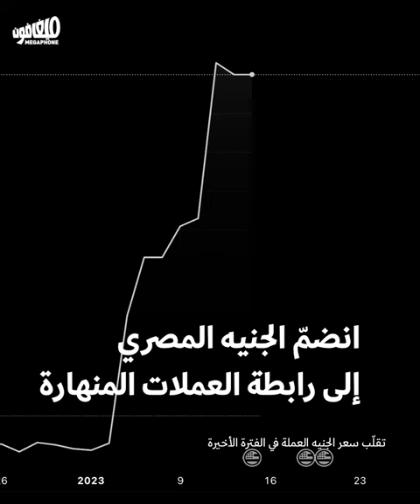انهيار الجنيه المصري: عبارة عن ورق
اتّفقت الحكومة المصرية مع صندوق النقد: تعويم الجنيه. في أيّامٍ قليلة، قُلبَت أموال المصريّين إلى ما يُشبه الورق، وافتتحوا فصلهم الخاص من الانهيار.